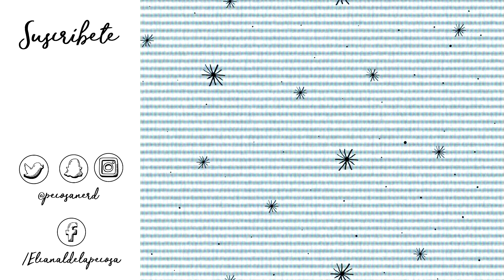REVISION LABIALES EPIC MARK DE AVON FT. LMAQUILLAJE | Elcanaldelapecosa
PRECIO: $3.990 c/u

Son 15 colores  disponibles

- Grey Matters
- Wave Runner
- Mermaid Tale
- Blue Suede
- Enchanted
- Spellbound
- Fearless Fuschia
- Heartbreaker
- Dare to Wear
- Sangria Shock
- Pink Punch
- Coral Burst
- Berry Bold
- Extreme Mauve
- Luv U

☞ LOCALES

- MALL PLAZA EGAÑA
Av. Larrain 5862, La Reina, Región Metropolitana, Chile.
Segundo Piso - Local 2032.

- MALL PLAZA VESPUCIO
Av. Vicuña Mackenna Oriente #7110, La Florida,
Región Metropolitana, Chile. Primer Piso - Local 292A.

- PORTAL ÑUÑOA
Av. José Pedro Alessandri 1166, Región Metropolitana,
Chile. Segundo Piso - Local 2041.

- MALL PLAZA SUR
Av. Jose Pedro Alessandri Rodriguez #20040,
San Bernardo, Región Metropolitana, Chile. Primer Piso - Local A-1023.

♫ MÚSICA

⇻ q u e  e s t o y  u s a n d o ? ⇺

・BLUSA - Romwe

Cámara: Canon T6i